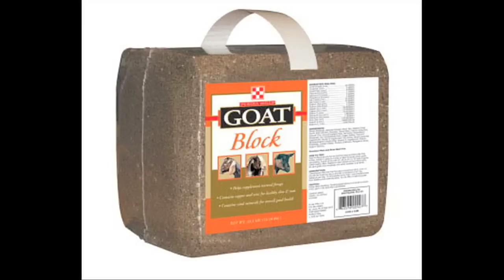Is Hal Thompson A Dumbo?